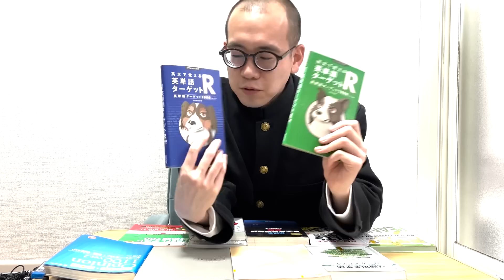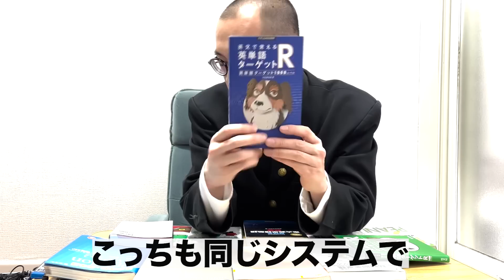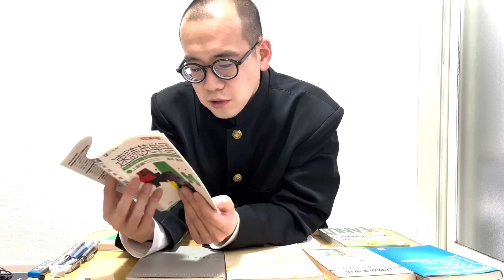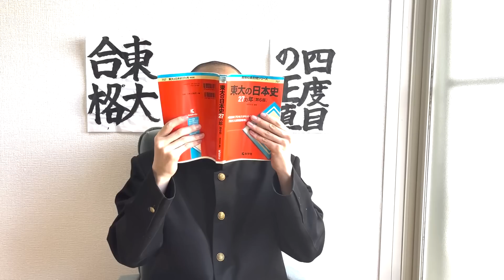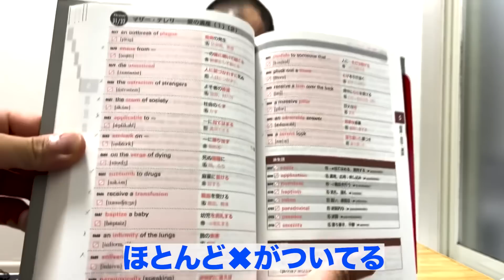34歳東大受験生持ってる英単語帳全部公開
【オンラインイベント開催のお知らせ】
5月24日（火）20:00〜
オンラインガチ反省会やります
詳細はこちらから

サブちゃんつくりました
【TAWASHIの部屋】

【TAWASHI】

【LINEスタンプ制作していただきました】
制作:綱川セルジュニアさん